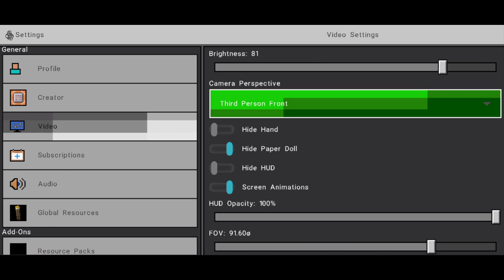MY FIRST ONE BLOCK WORLD 😁✌️ | MCPE SURVIVAL | Mr.LEO GAMING